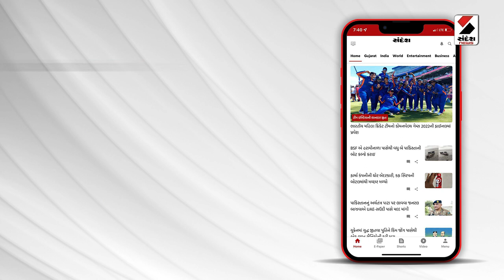News Update | પંજાબ પોલીસના અમદાવાદમાં દરોડા | Ahmedabad | Punjab Police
આંતરરાજ્ય ફાર્મા ડ્રગ રેકેટનો ખુલાસો
પંજાબ પોલીસના અમદાવાદમાં દરોડા
લાખોની હાનિકારક દવાઓ અને 12 ની અટકાયત
પંજાબ પોલીસના અમદાવાદમાં ગ્લોસ ફાર્માસ્યુટિકલમાં દરોડા
ગ્લોસ ફાર્માસ્યુટિકલના બે માલિકોની ધરપકડ
મનિષ વશિષ્ઠ અને રેખા વશિષ્ઠને પંજાબ લઈ જવાયા
દરોડા બાદ પંજાબ પોલીસ માલિકોને સાથે જ લઈને ગયા
એક માસ સુધી ગુપ્તરાહે ઓપરેશન પાર પાડવામાં આવ્યુ
અમૃતસર પોલીસે ગુજરાત સહિત UPમાં પણ સર્ચ
સમગ્ર તપાસમાં ટ્રામાડોલની દવાઓ મોટા પ્રમાણમાં મળી
2 લાખ આલ્પ્રાઝોલમ અને 11 લાખ ટ્રામાડોલ મળી
આરોપી યોગેશ અને સચિન પાસેથી અમદાવાદનું કનેક્શન ખુલ્યુ
ગ્લોસ ફાર્મામાંથી મોટા પ્રમાણમાં ઓપિઓઈડ મળ્યુ
14 લાખથી વધુ નંગ દવાઓ મળી આવી